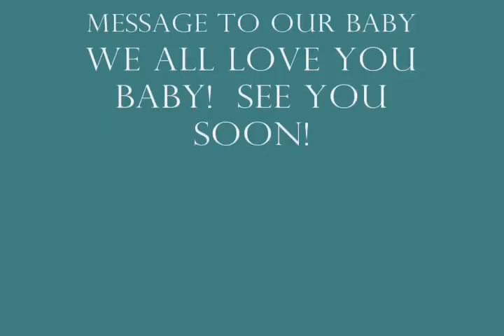Baby Gauthier - First Ultrasound